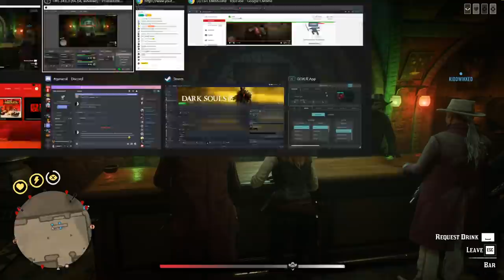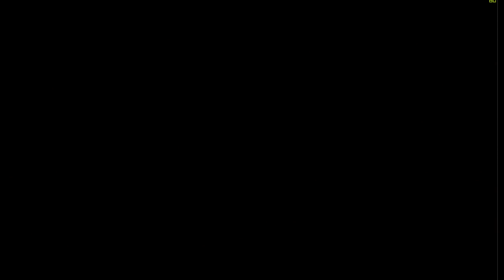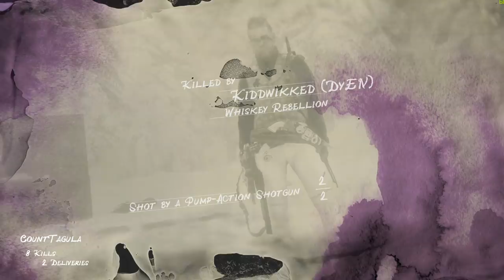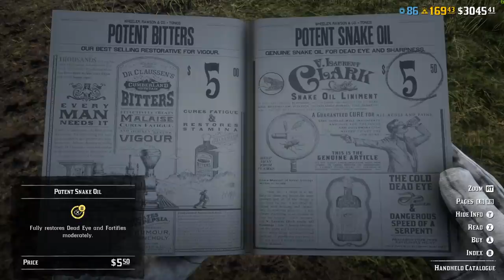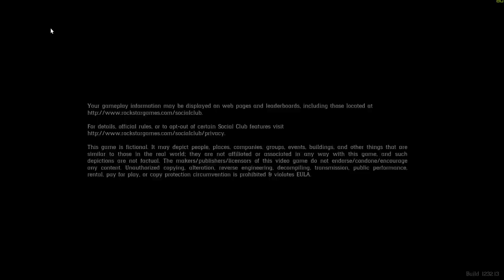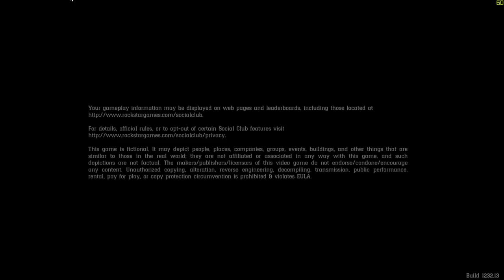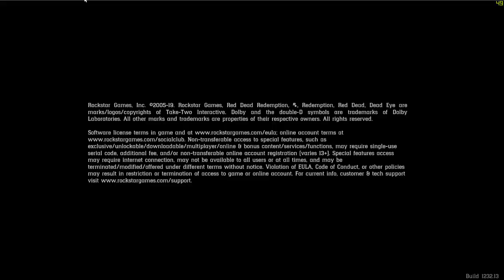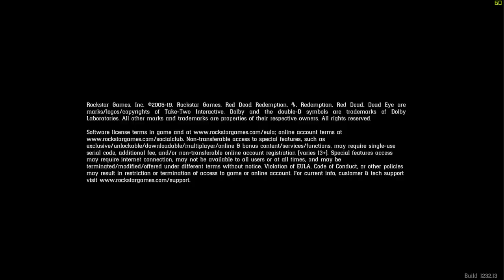NEW Festive Game Modes, Christmas Content & Moonshine! Red Dead Online Frontier Pursuits Update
✅Doing Any Shopping On Amazon?